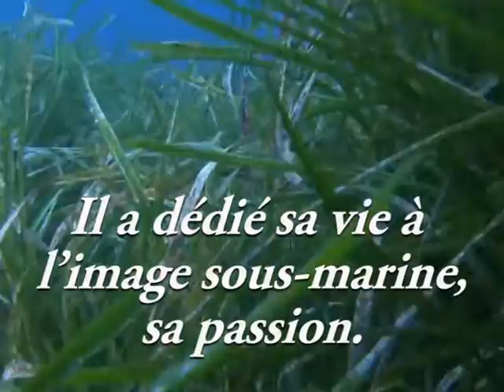Livre : Christian PETRON Sous le Miroir du Grand BLEU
Auteurs : Christian PETRON - Philippe SENIK
Préface de Laurent BALLESTA

Quand l’idée de ce livre a germé, Christian était assez réticent devant le fait de devoir se replonger dans le passé pour évoquer les bons et mauvais moments de sa vie.

Résolument tourné vers l’avenir, vers le prochain projet, comme si le précédent n’avait été qu’une étape.

Il a néanmoins accepté de témoigner de ses 50 dernières années de pionnier de l’image sous-marine, pour faire partager aux lecteurs/spectateurs la passion qui l’a animé et qui l’anime toujours.

Dans ce livre de plus de 300 pages qui regroupe des centaines de photos et donne accès, via Internet, à plus de 50 films, il nous raconte plus de 50 années d’aventures, d’anecdotes et de réalisations, avec Luc Besson, Claude Zidi, Frédéric Schoendoerffer, Bruno Podalydès, Jean-Paul Goude, etc…

Une édition limitée en vente au Salon de la Plongée au prix de 39 €